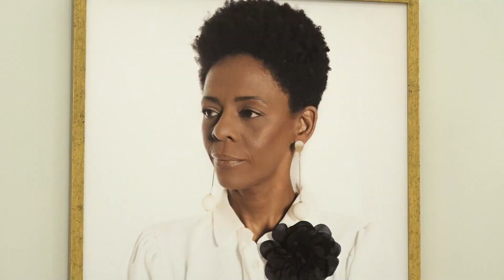Alego News: Alego sedia nova edição da exposição "A Cor Preta e o Poder"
Na agenda de comemorações ao Dia Internacional da Mulher na Assembleia Legislativa de Goiás (Alego), a Casa sediará entre os dias 11 e 15 de março, a segunda edição da exposição fotográfica “A Cor Preta e o Poder”, sob o olhar da consultora de moda Val Ribeiro, popularmente conhecida como Nega da Moda, e da fotógrafa Marcela Rocha. A mostra terá espaço na segunda plataforma do bloco A, do Palácio Maguito Vilela.

As obras retratam a força e a representatividade da mulher preta na sociedade, levando à reflexão sobre a igualdade social, o preconceito racial e a importância do respeito e inclusão. A exposição ilustra o dia a dia de 20 mulheres pretas que vêm superando o racismo em suas rotinas profissionais e se destacando em vários setores da sociedade, principalmente na política, cenário até pouco tempo inacessível pelas protagonistas da exibição.

Idealizadora da mostra, Nega da Moda é baiana da cidade de Salvador, servidora da Casa de Leis, empresária do ramo da moda e protagonista de uma história de superação e luta contra o racismo. Marcela Rocha é goiana, natural de Anápolis, e suas fotos capturam a força, a beleza e a resiliência de mulheres pretas, exaltando o empoderamento feminino. (AAN)

Mais destaques e entrevistas na reportagem de Luana Castro  e equipe TV Assembleia de Goiás.